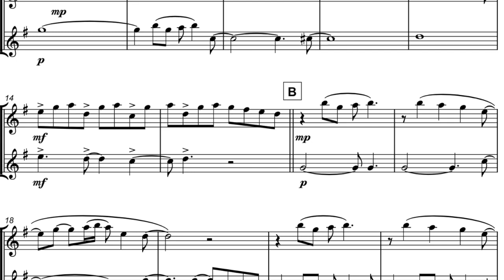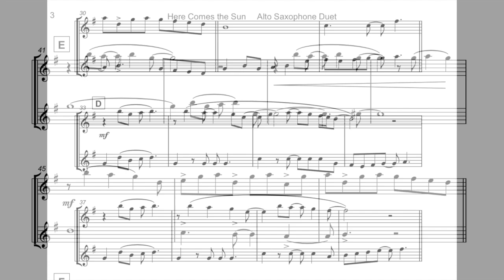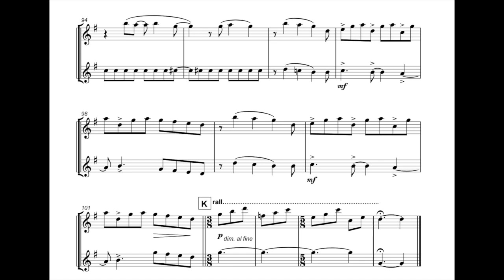Here Comes the Sun, by the Beatles, for Alto Saxophone Duet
You can download and play this arrangement of Here Comes the Sun for Alto Saxophone Duet

Here Comes the Sun first appeared on The Beatles’ 1969 album, Abbey Road. It was written by George Harrison on a warm spring day whilst walking around Eric Clapton’s garden. The recording of Here Comes the Sun was one of the first British songs to feature a Moog synthesiser. In the digital age, Here Comes the Sun is the most streamed Beatles song by some distance.

This version of Here Comes the Sun is arranged as a duet for two Alto Saxophones.

This arrangement of Here Comes the Sun is ideal for musicians at an intermediate level. There are syncopated rhythms in both parts throughout and the changing time signatures may present a challenge for some. The overall performance time is around three minutes.